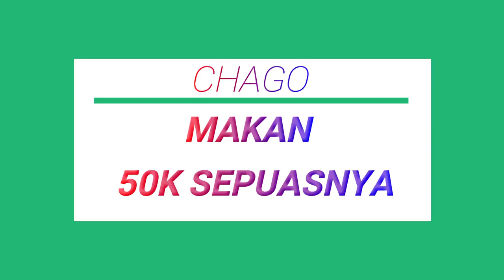CHAGO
TEMPAT MAKAN DENGAN MENGGUNAKAN GRIL
DAGING SAPI DAN AYAM
CIRI KHAS MAKANNAN KOREA